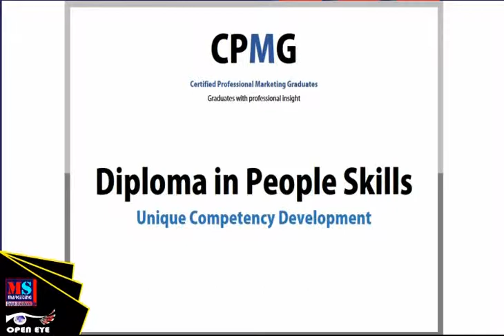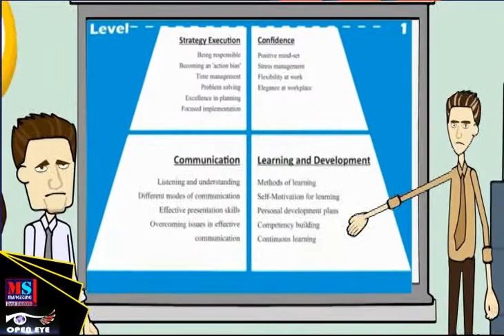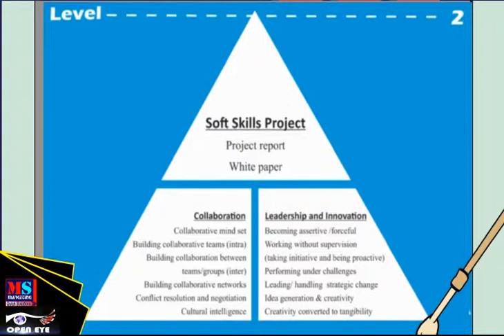Diploma in People Skills- introduction presentation CPMG Launching Ceremony University of Kelaniya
The Study Programme Launching Ceremony of the Department of Marketing Management, University of Kelaniya was held on 15thAugust 2014 from 10.00am to 1.30 pm at Kingsbury Hotel, Colombo. Mr. S.B. Dissanayake - Minister of Higher Education, Professor Sunanda Madduma Bandara- Vice Chancellor of the University of Kelaniya, Professor S.S.M.K. Kshanika Hirimburegama - Chairperson of University Grants Commission and other Industry participants graced the occasion.